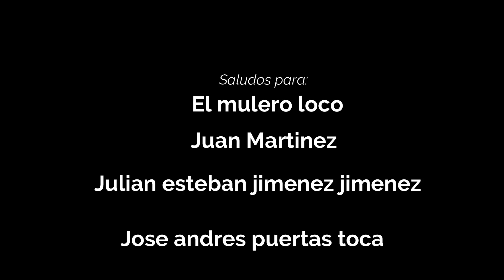Las mejores fotos de Colombian Trucks Photographers parte 1 | CTP | Alejo Trucks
Bueno parcero acá un nuevo vídeo espero que les guste y que lo disfruten

SALUDOS AL FINAL DEL VÍDEO

Canal de un parcerito que está empezando ¡AYUDÉMONOS!